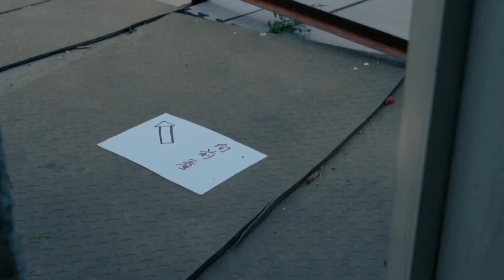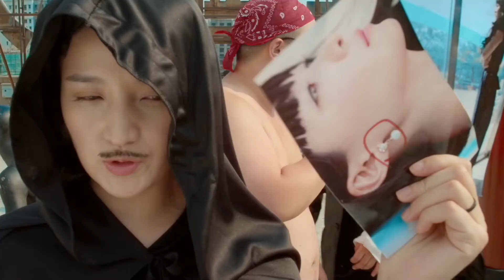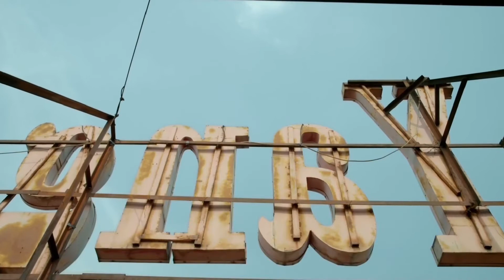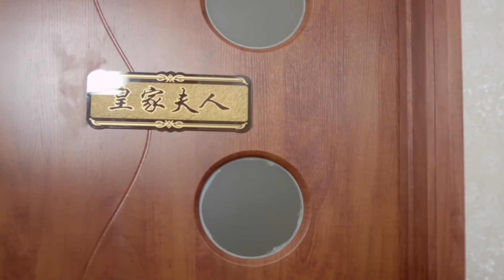都市情感电视剧【裙下之臣】06 | 笨贼老大整体想着打家劫舍“勤劳致富”，刻薄女房东因捞不到钱，于是引导两人加入神秘组织，一场巨大阴谋由此展开 (罗康/二轮/刘荫）❤️热剧连播